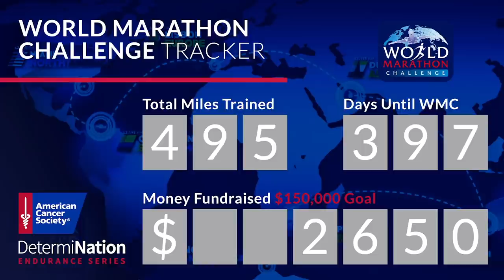Slow & Steady! Baby Induction Day 2 | Mother's Walk, Food Excitement, & Streaming Shows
Well we were told the entire induction process could take multiple days and it is beginning to look that way. Now the question will be, is James a Halloween or Christmas baby?! The mother's walk at Winnie Palmer is just beautiful, and so is the weather! It was so nice to go outside and get fresh air (despite the intense contractions). Things aren't progressing as fast as we'd like them too, but we trusting in the slow and steady process. There is a slight hiccup in our plan when Sarah starts contracting too much. Thankfully, we get it under control and we get comfortable for an uneventful night. We almost get moved to the labor and delivery floor, but there's a change of plan! Oh well, we're rolling with the punches as usual. Overall, we do a good job at keeping ourselves entertained throughout the day. Gotta love another big hospital dinner and food court haul! We'll see you tomorrow (and hopefully our baby, too!).